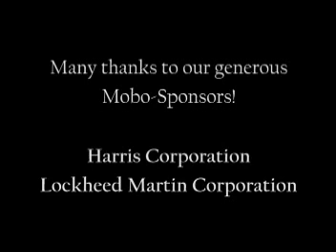MOBOT 2003 at CMU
Official robot competition video from MOBOT 2003 from CMU.